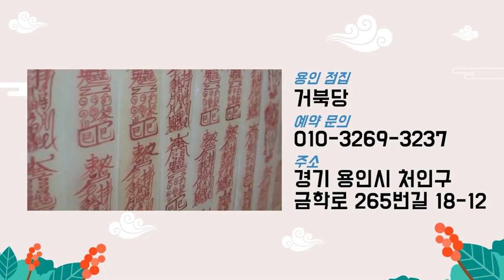정말 더러운 살 '탕화살' 만약에 이 살이 있다면 비극입니다... 탕화살 조심하세요!! 용인점집 거북당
자막

★대표블로그★
-올마이티TV